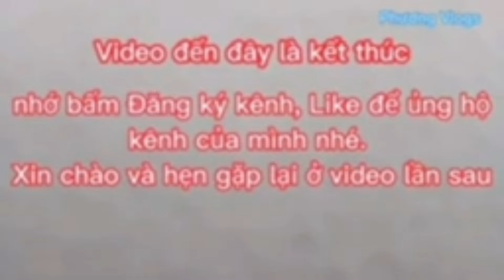Ghe ngo Chùa Cà Nhung test tốc độ | Phương Vlogs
Ghe ngo Chùa Cà Nhung test thử tốc độ trên sông.